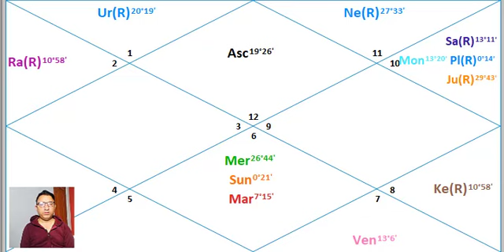Meen lagna September 2021|मीन लग्न सितम्बर|Pisces Ascendant September|Himalayan Astrologer Sharma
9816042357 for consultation